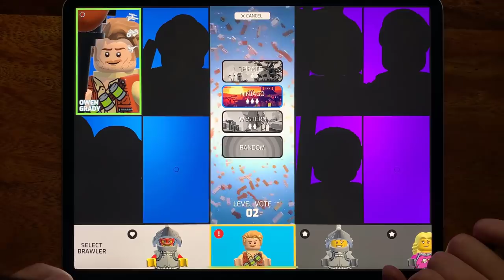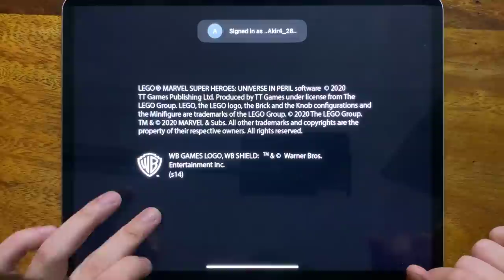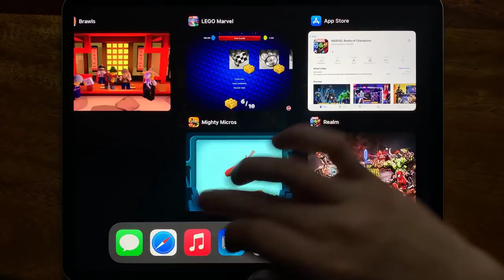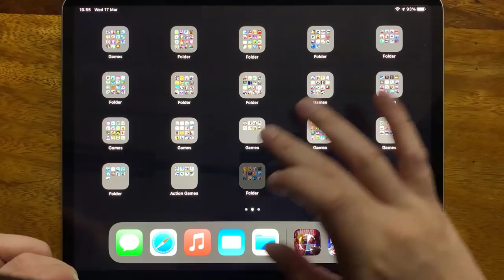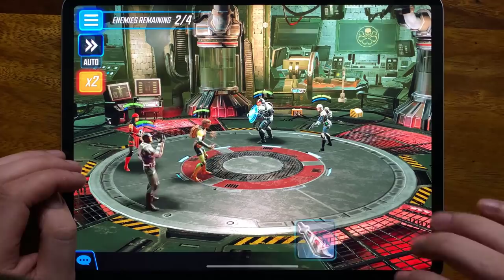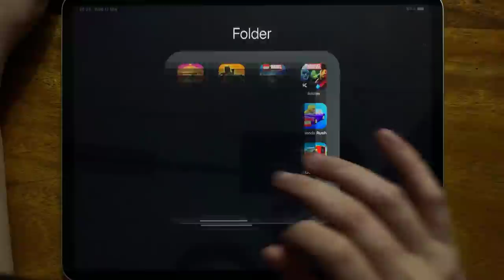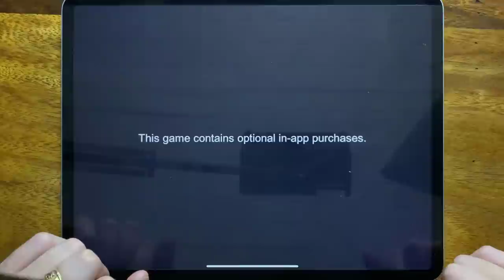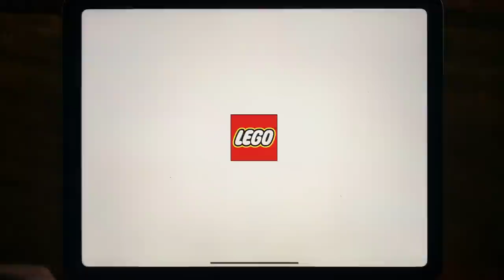Brawls, Mighty Micros, LEGO Marvel, Realm, Champions, Strike Force, DC Legends, Friends Rush...